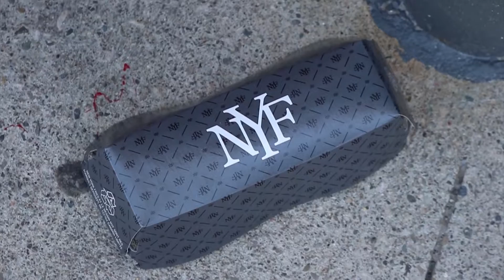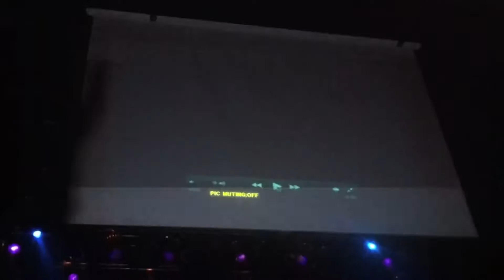Sonic Adventure 2 Battle HD ft. Kelly [SE01-EP03] ► Game Over Food